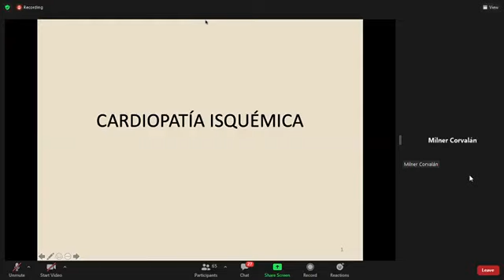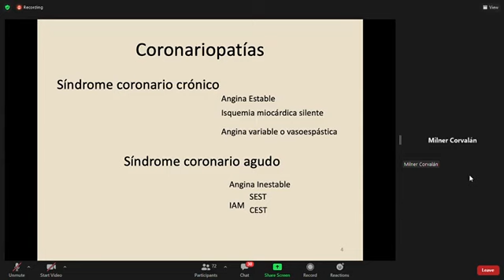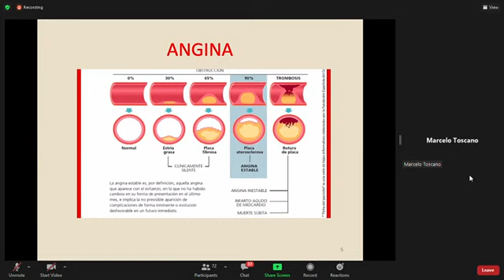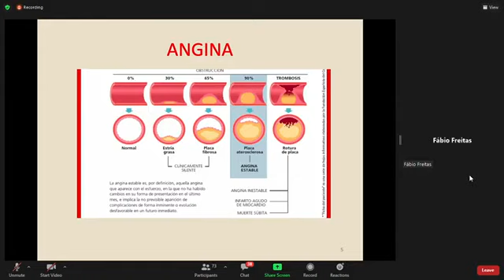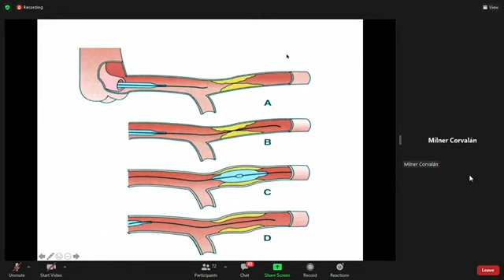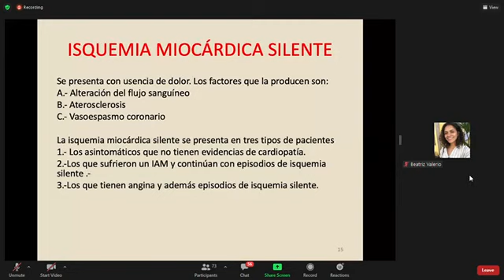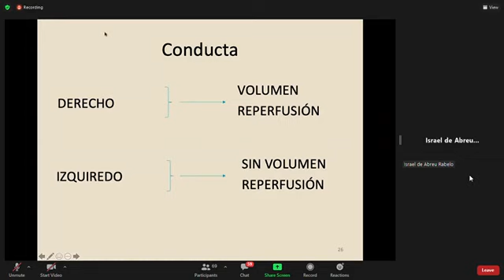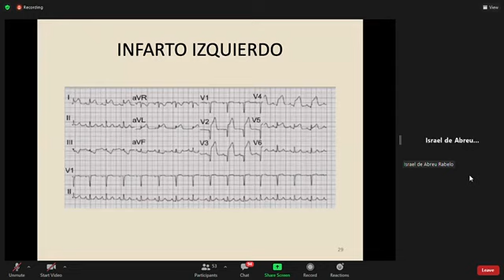Fisiopatologia Cardiopatia Isquémic